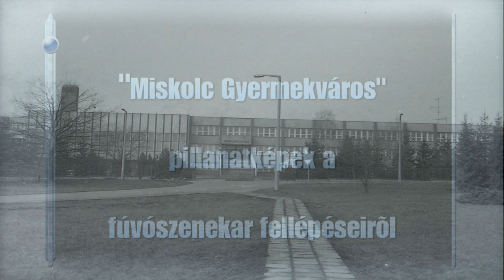"Miskolc Gyermekváros" - Pillanatképek - Zenekari fellépések